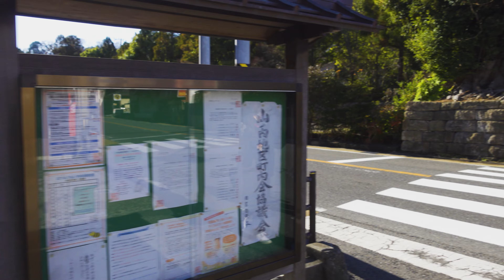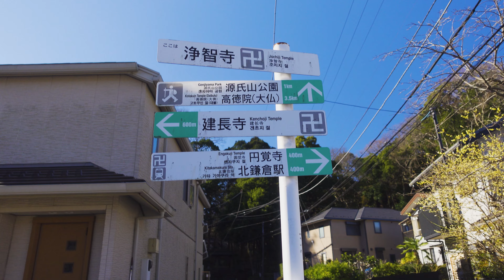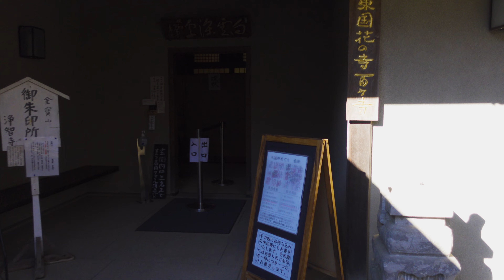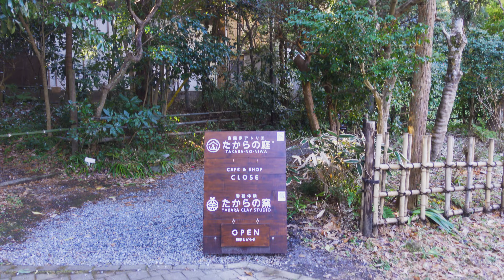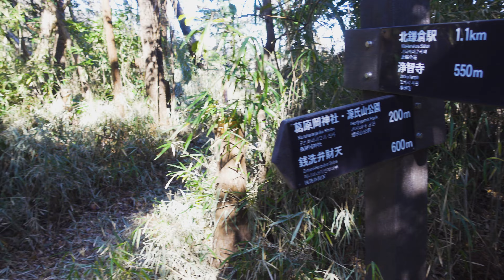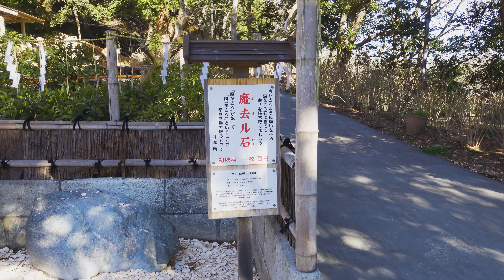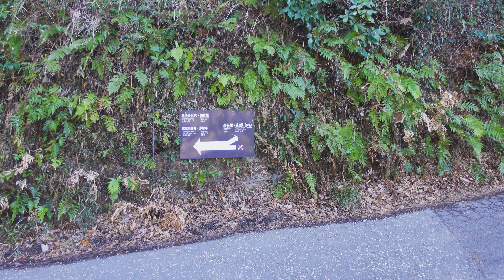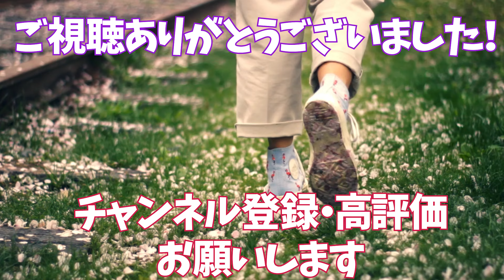鎌倉ハイキング① 【4K】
鎌倉の大仏ハイキングコースを散歩しました。
長くなったので今回の動画は分割しています。
①は北鎌倉駅～大仏ハイキングコース～銭洗弁財天までです。

【目次】
0:00:00 OP
0:00:03 北鎌倉駅周辺
0:07:48 浄智寺
0:23:08 大仏ハイキングコース
0:41:00 葛原岡神社
0:44:47 源氏山公園
0:50:15 源氏山公園→銭洗弁財天
0:53:17 銭洗弁財天

【撮影日】
2021/01/30

【リンク】
臨済宗円覚寺派 浄智寺

【消費カロリーと距離】
距離：14.52km
消費カロリー：983kcal

【撮影機材】
カメラ：ソニー Vlog用カメラ VLOGCAM ZV-1